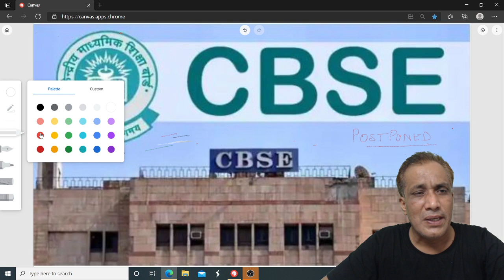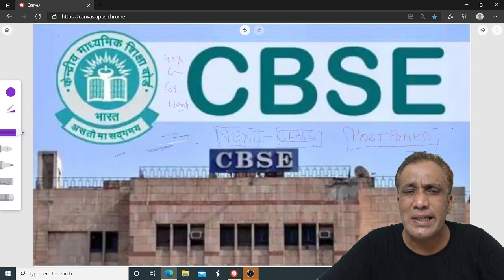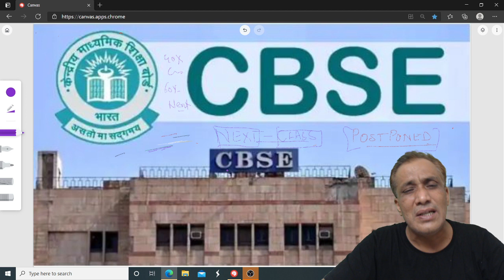Board Exams Happening or NOT ? What to Do Now ?